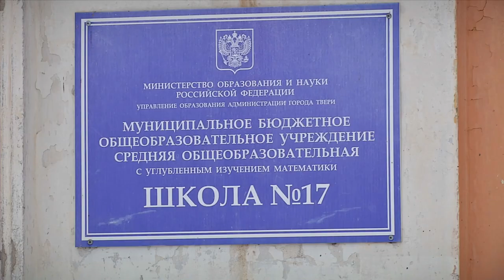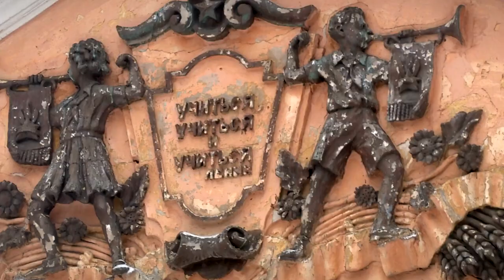Лучшая школа в не лучшем виде